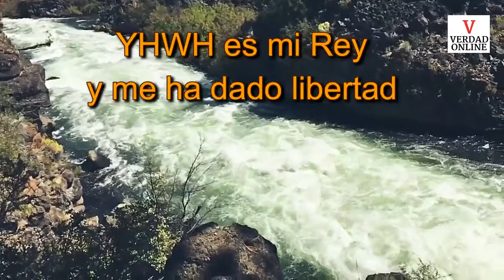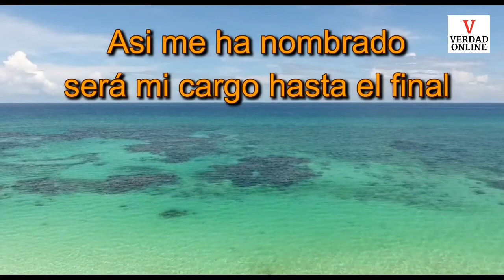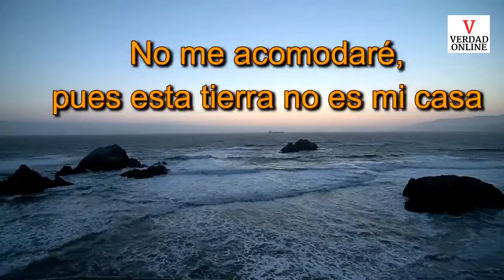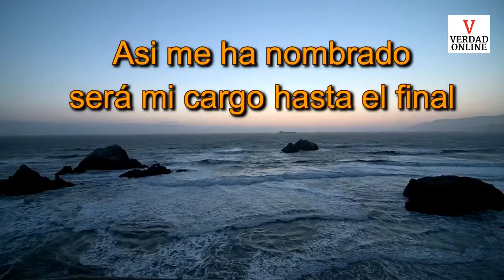Embajador Celestial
Letra y música por: Moreh Allan Moshé

Toda la honra y tíferet para YAHWEH TZEVAOT